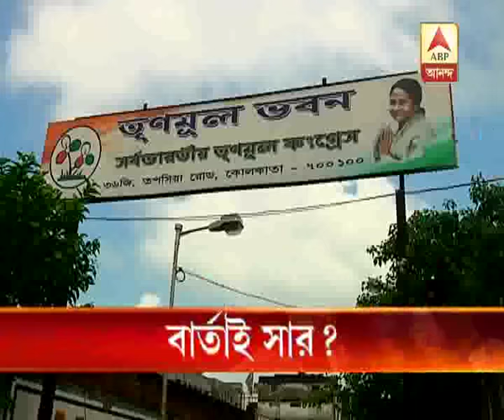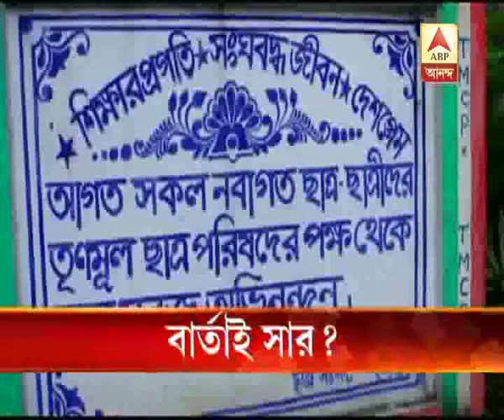Inner clash of TMCP in Chapadanga College disobeying order of State leadership